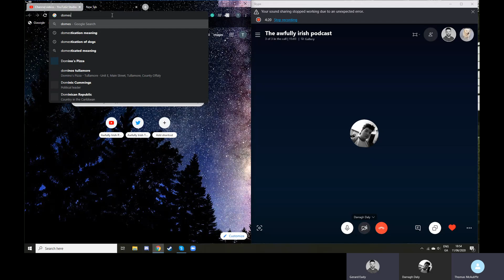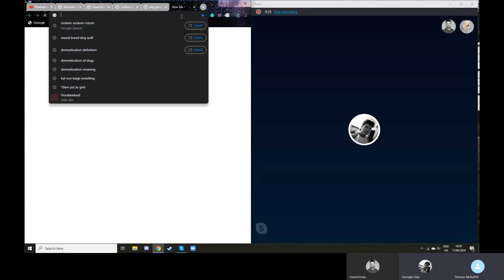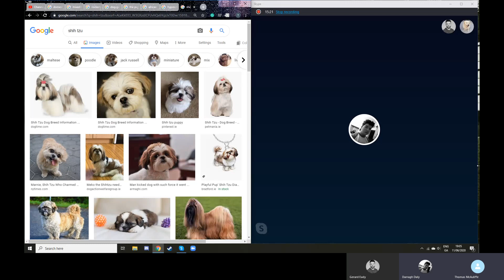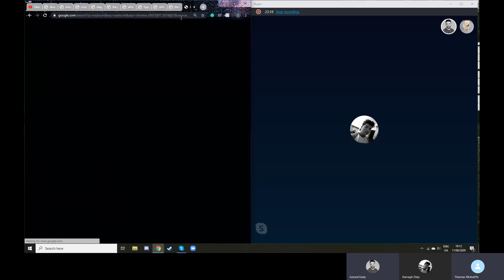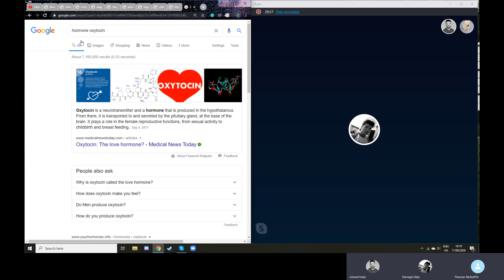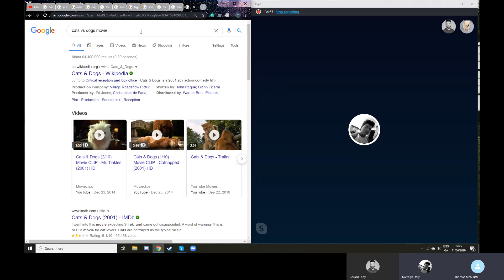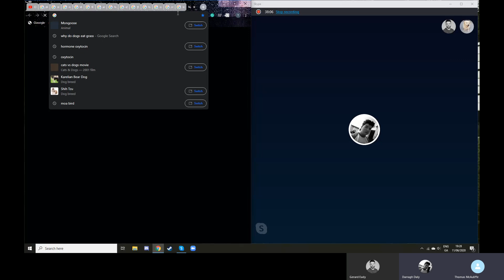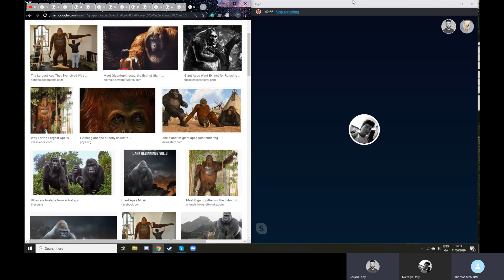Dog Domestication | Awfully Irish Podcast #34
The lads talk about how dogs have been domesticated over thousands of years and what wild animals they would like in their homes.